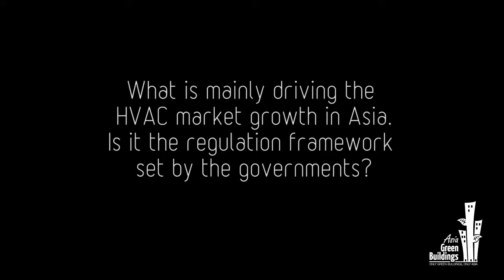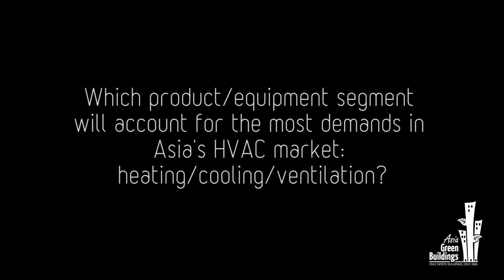The Future of HVAC in Asia's Green Building Industry | Larry Kouma, Johnson Controls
Larry Kouma shares his thought on the future of HVAC in the green building industry in Asia.

The regulation framework set by the governments is admittedly the key driver of the HVAC market growth and improvement, and Asia Pacific is believed to keep dominating the global market share of the industry. Sustainability accounts to be one of the future trends in this sector where the technology is heading towards higher efficiency and greener performance as increasingly demanded by the market. Moreover, markets in Asia Pacific - specifically Australia and Singapore - are shifting their focus from specifying individual components to seeking sustainable efficient integrated solutions.

Larry Kouma is the Director of Product and Portfolio Management Asia, Chiller Solutions at Johnson Controls.